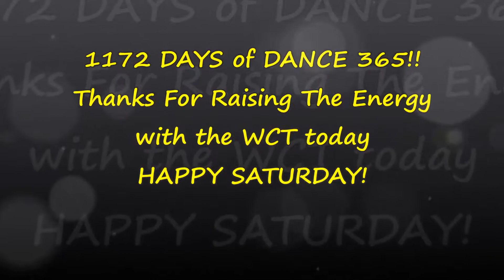MIDNIGHT MIDNIGHT DANCE 1172! Dance EVERY Day!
Happy Saturday! Thank you for joining us on DAY 1172 of Dance 365. Today we are dancing to Midnight Midnight by The Potbelleez! Dance Along & Raise the Energy! Have a Fun Weekend!